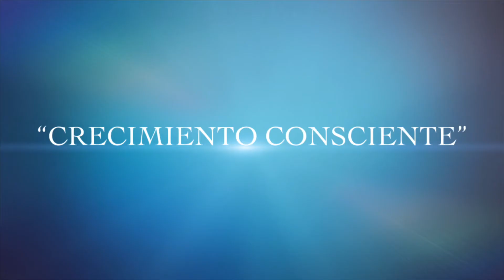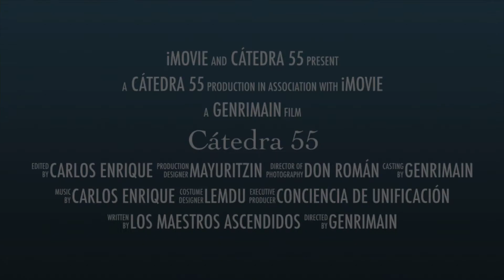PROMO CATEDRA 55 DE LA ESCUELA LUZ EN MOVIMIENTO DE UNIDAD: LEMDU.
AVISO IMPORTANTE PARA TODOS QUIENES DESEAN APRENDER DE TRES GRANDES MAESTROS DE LA HUMANIDAD:

Este sábado 7 noviembre 2020 a las 18 hrs. de la CDMX, seguimos con la renovación de nuestras cátedras.

Arrancada ya la segunda temporada de las "CÁTEDRAS LEMDU", que se imparten en el seno de la "Escuela Luz en movimiento de Unidad", a todo lo largo de la cátedra 55, vía canalización de Mayuritzin, la MADRE MARÍA y los maestros JESÚS y SALOMÓN nos instruirán sobre el tema:

"CRECIMIENTO CONSCIENTE".

¡Participa en vivo desde cualquiera de nuestras páginas en facebook: "Luz en movimiento de Unidad"; "Escuela de Luz en movimiento de Unidad"; "Conciencia de Unificación"; "Comunicados de Luz en movimiento de Unidad" o "Mayuritzin: Sanación de Unificación", así como por medio de nuestro canal en Youtube: "LEMDU"!

Anótalo en tu agenda.